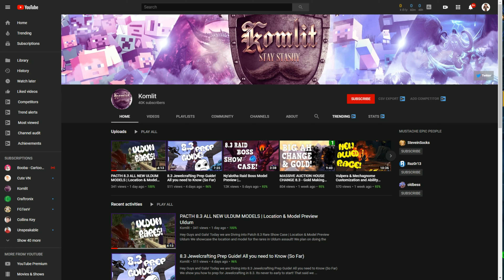WoW Gold Guide - 4 Farming Spots To Try! | 8.3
Hey Guys and Gals! WoW Gold Guide -  4 Farming Spots To Try! | 8.3

Today i will be discussing 4 Spots I have shown in the past. We put  them up against each other to see who wins in each division!

If you have any ?s let me know!

Add me!